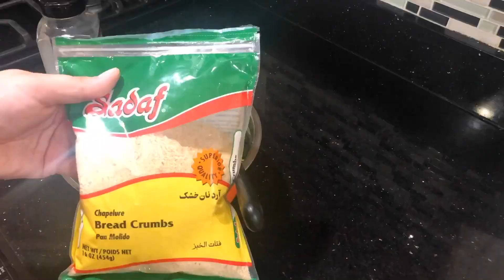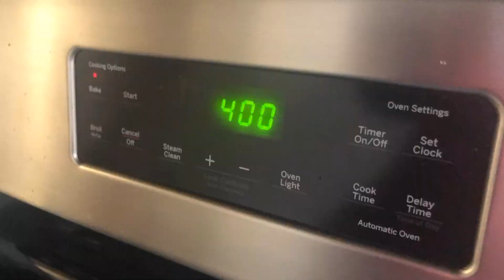Herb Oven Baked Kabobs Recipe-- simple kofta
I love making kofta (ground beef kabobs) in the oven, it's a simple low mess way of enjoying a summer classic year round. With an abundance of freshly chopped parsley and fresh aromatic spices, this go to meal is an elevated dish that is so simple to recreate at home. Noshejaan!